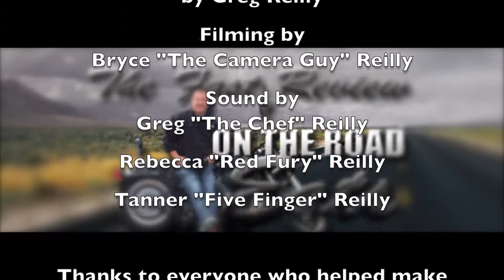Roasted Vegetable Salad On The Road Eats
Veggies have never been this good! A simple recipe with a TON of flavor.